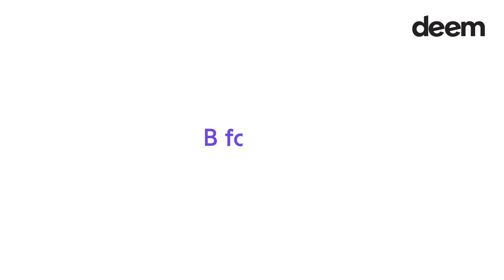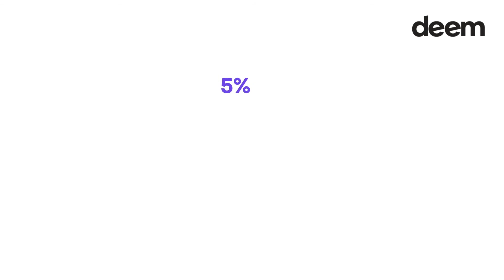Deem Credit Cards Ramadan 2019 Campaign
As part of a digital and social media campaign during the month of Ramadan, we created short videos that speak the language of simplicity for the recently launched financial brand - Deem.

Straying away from financial jargons - we created a campaign that was as simple as ABC yet strongly delivered the message.

With a mix of easy to understand communication, upbeat music and eye-catching animations, the team at Birdie swiftly executed all stages of the campaign, from awareness until acquisition.

S for smiles - that's what we work hard for with all our clients.